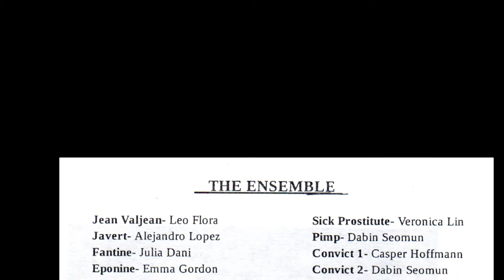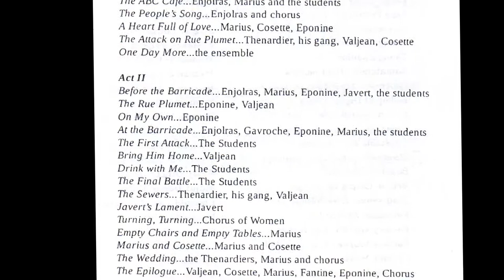Friends Central Play Oct 25,2019 Astera Video